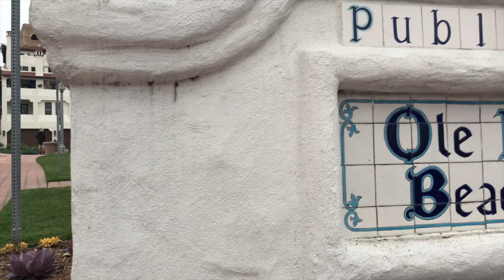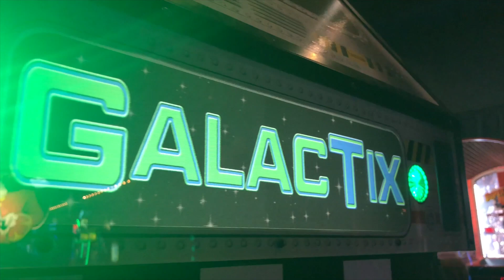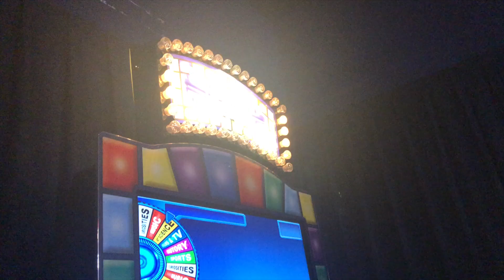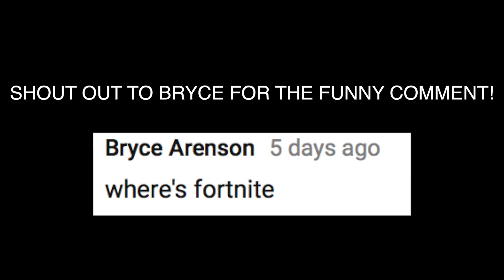MEETING A FAN!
Started the day off at the Ole Hanson beach club, in San Clemente, for a wedding set up! Showed what goes on behind the scenes of my job. A couples of problems came up, but I got it handled. Before I met up with the crew, I stopped by the mi amor chan place for a little. Met Nate for the first time! Had fun with the crew at Dave N Busters!! Also, it rained the whole day. Pretty dope day for me!!

Places:

Ole Hanson Beach Club  -

Camera:

iphone X

Canon G7XMark II

Calling - Ukiyo
What time is it - Ukiyo
No Limit - Ukiyo
Jeff N Andy - Jeff Kaale